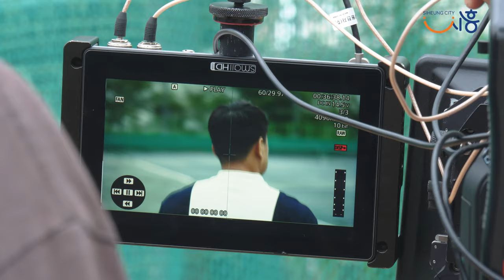시흥시 K-골든코스트 공식 홍보영상 현장 메이킹 영상 (with. 시흥시 홍보대사 이형택 선수)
시흥시 K-골든코스트 공식 홍보영상 현장 메이킹 영상
with. 시흥시 홍보대사 이형택 선수